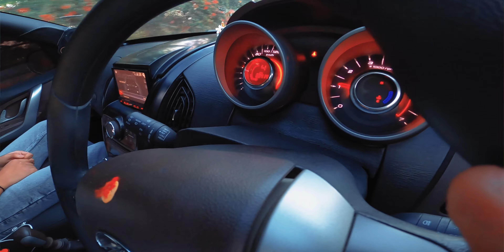ಕಡಲ ರೈಡ್ - 2022 ಟ್ರೈಲರ್ | Coastal Ride Karnataka | DC DAYS KANNADA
Links to Camera and Editing :
GoPro Hero 10 Black
GoPro Mic
GoPro Mic Adapter
Media Mod
Pansonic S1H
iPhone 14 Pro Max
Macbook Pro 16
iPad Pro 12.9 M1